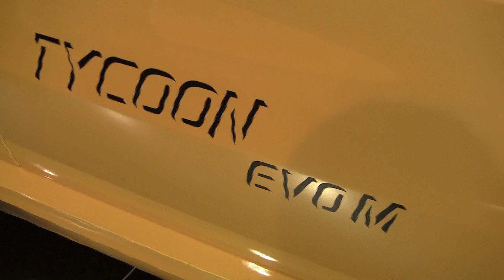BMW X6 Tycoon EVO M by Hamann in Dubai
Justin records a great looking Hamann Tycoon EVO M at the Hamann dealer in Dubai!
The video shows many details of the car like the corbon fiber hood and spilers.You can also see a sick Hamann SLR Volcano wich you can see in one of my upcoming videos.